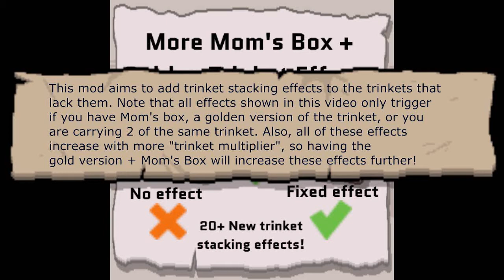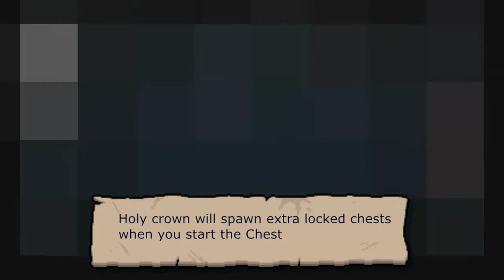[Mod] The Binding of Isaac Repentance: TrinketStacking+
This mod adds extra effects to trinkets that lack a stacking effect from Mom's box, golden trinkets, or by holding multiple copies of the same trinket. The mod current adds new effects for 22 trinkets.

0:00 Notes
0:13 Locust of War/Pestilence/Conquest/Death/Famine
0:31 Filigree Feather
0:48 Wicked Crown
1:04 Holy Crown
1:17 Bloody Crown
1:32 Silver Dollar
1:43 Wooden Cross
1:55 ???'s Soul
2:10 Isaac's Head
2:21 Vibrant Bulb
2:36 Dim Bulb
2:56 Apple of Sodom
3:10 Fish Tail
3:27 AAA Battery
3:44 Fragmented Card
4:04 Stem Cell
4:18 Myosotis
4:37 Rotten Penny